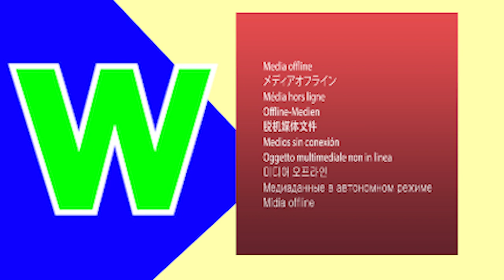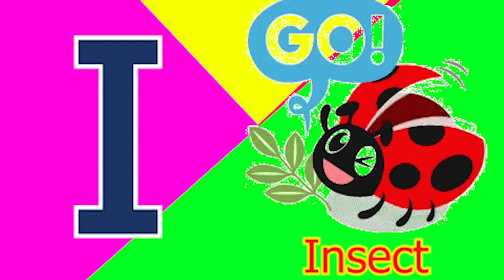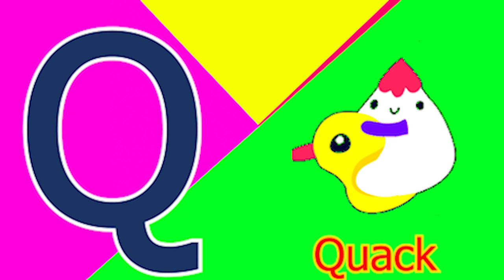Phonics Song with TWO Words A For Apple ABC Alphabet Songs with Sounds for Kids Nursery Rhymes